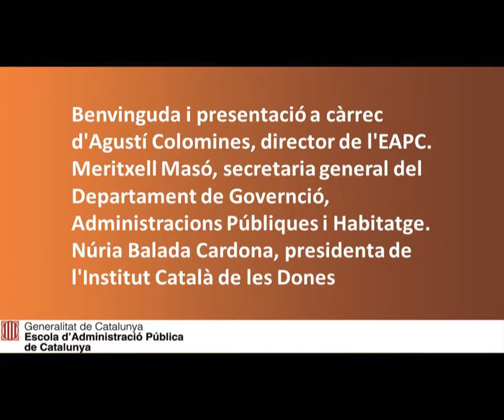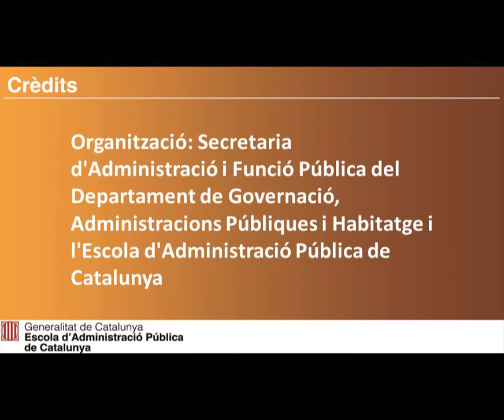Pla d'igualtat d'oportunitats entre dones i homes de la Generalitat: balanç d'un any - Presentació